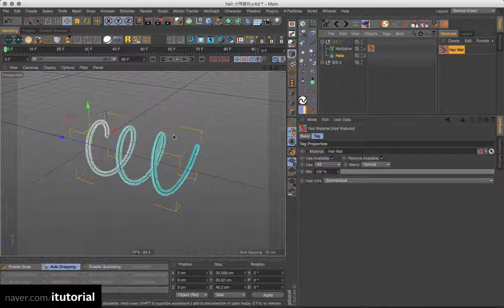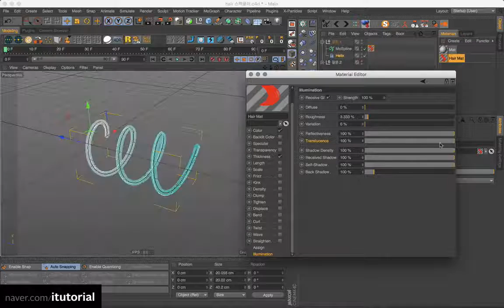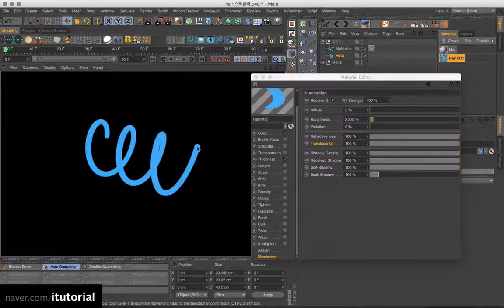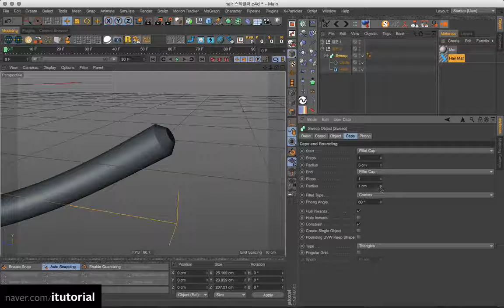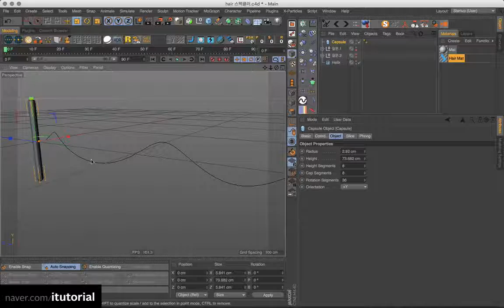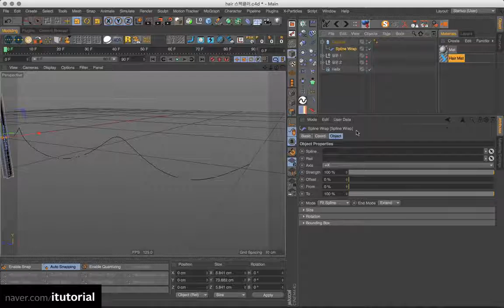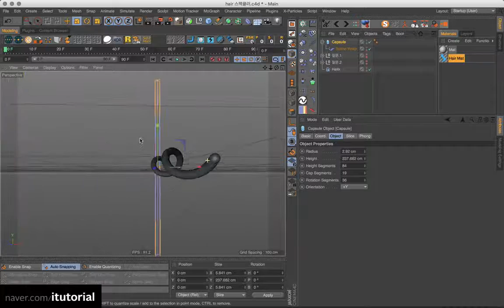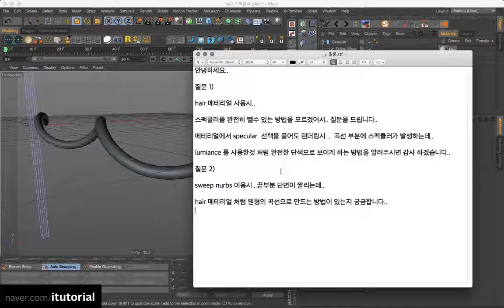Hair Material no Diffuse